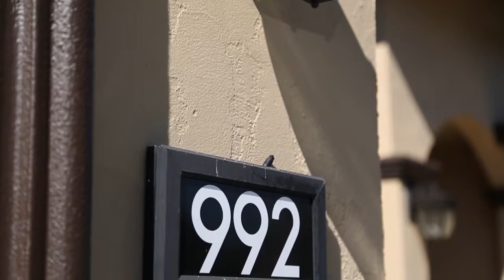992 Coeur D Alene Way Sunnyvale, CA 94087